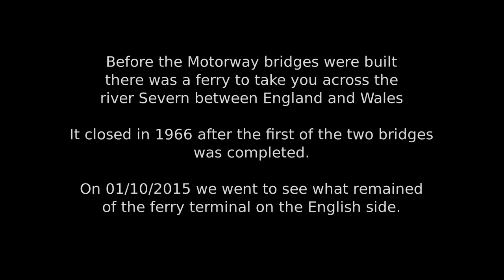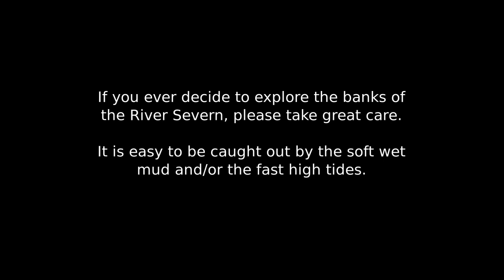Abandoned ferry terminal on the banks of the river Severn.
Before the current Motorway bridges were built across the river Severn, there was a car ferry to take you between England and Wales.

It closed in 1966 after the first of the two Motorway bridges had been completed.

On 01/10/2015 we went to see what was left of the disused terminal on the English side. This is what we found...